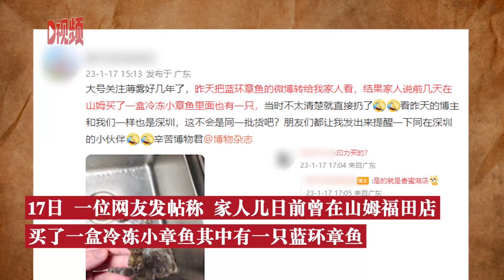【深圳一网友称在山姆买到蓝环章鱼 ，店方：概率很低，会联系顾客核实】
日前，一网友在火锅店菜品中发现蓝环章鱼，引网友关注。1月17日，一位深圳的网友发帖称，家人几日前曾在山姆福田店买了一盒冷冻小章鱼，打开发现里面有一只蓝环章鱼。山姆福田店工作人员表示，店内的章鱼均为国产人工养殖，出现蓝环章鱼的概率非常低，会联系当事人核实情况。